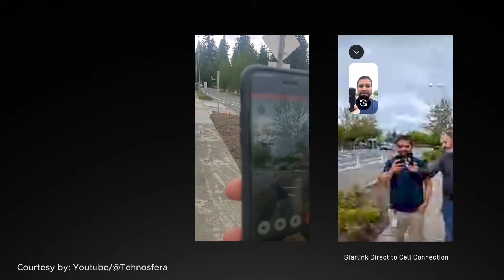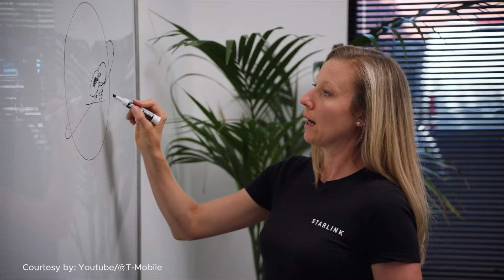CURHAT JARINGAN TELCO INDONESIA - Ketum APJATEL Jerry M Swandy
Ranah TIK (teknologi informasi dan komunikasi) di Tanah Air saat ini sedang mendapat sorotan besar-besaran. Bukan hanya Menkominfo (yang mendapat sorotan tajam terkait serangan PDNS dan judol), tetapi juga sederet tantangan terkait lanskap kondisi telekomunikasi. Salah satu yang ramai dibicarakan adalah terkait kehadiran Starlink di Indonesia.

Kami mengundang Ketua Umum Asosiasi Penyelenggara Jaringan Telekomunikasi (APJATEL), Jerry Mangasas Swandy, untuk memberikan pandangannya mengenai kondisi industri telco di Indonesia saat ini di podcast

Simak insight yang daging semua ini sampai selesai. Berikan pendapatmu di kolom komentar.

Gizmologi adalah media yang mengabarkan perkembangan teknologi dan review gadget terkini di Indonesia. Versi website memiliki dua bahasa, yakni: